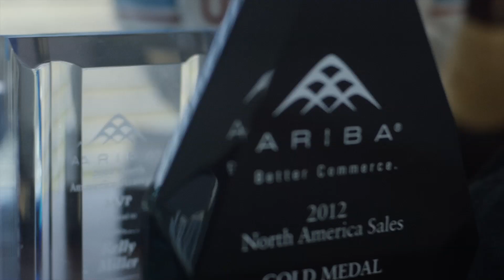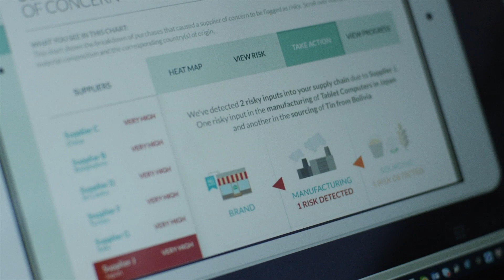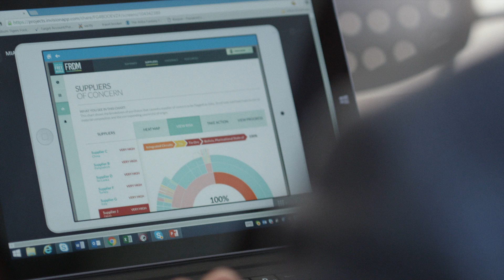END IT MOVEMENT :: Kelly's Story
Kelly heard about END IT and connected the dots between one of our Coalition Partners and his job at SAP (the largest enterprise software company in the world) to build a tool to allow companies to root out slavery from their supply chains.

Awareness must lead to ACTION. Together we can END IT!